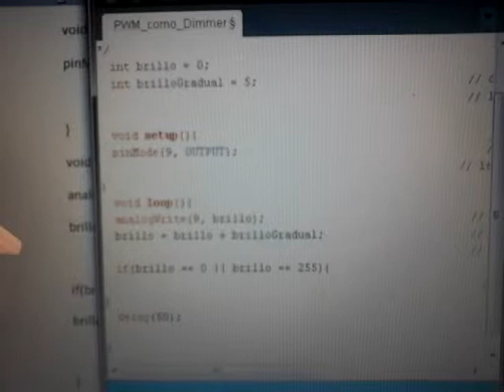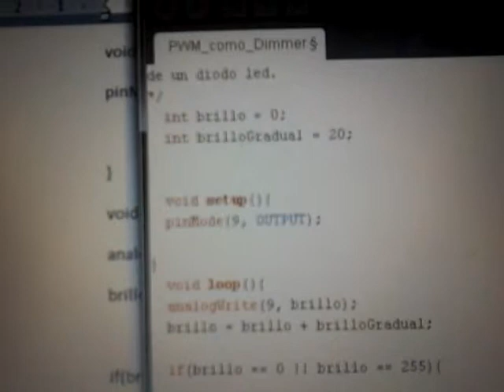Microcontroladores. Tarea 4. Uso del PWM como dimmer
Omar Fernando Guerrero Plascencia
Oscar Armenta Tapia
Edith Dominguez Poqui
Otniel Caraveo Carvajal
Mauro Reyes Briseño